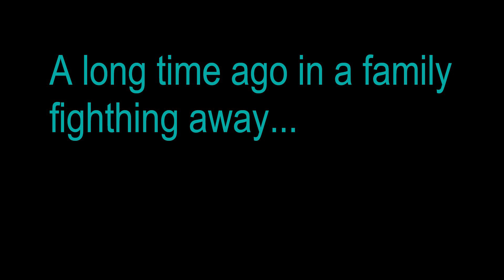The Coles Wars - 2016 Family Reunion Video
"A long time ago in a family 'fighthing' away... "

This is the video we made to "Kick Off" our Coles Family 2016 Reunion.